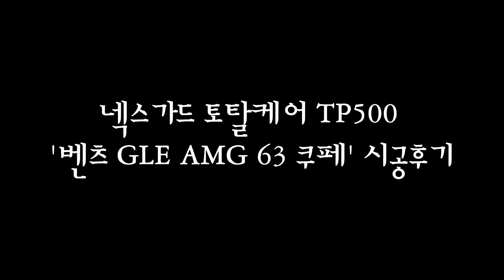넥스가드썬팅# TP500 벤츠GLK 시공기 [썬팅브랜드,루마,3m,레이노,브이쿨][창원썬팅,창원썬팅잘하는집,창원수입차썬팅,창원네비게이션,창원블랙박스,창원유리막코팅]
마산_봉암점 (카톡하우스)

석전점 게시판 페이지에 궁금한사항 등록해주시면
1.넥스가드
2.
3.
4.
5.
6.
7.
8.
9.
10. 기타
[넥스가드 공식 대리점 SNS 정보]
고객상담 :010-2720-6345 (김근후CEO)

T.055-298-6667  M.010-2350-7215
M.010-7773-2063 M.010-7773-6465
월~금 09:30~17:30

▶ 공식 블로그 초대합니다.
▶ 공식 인스타 초대합니다.
▶ 공식 유튜브 초대합니다.
▶ 공식 트위터 초대합니다.

                      Let's CLICK !!!